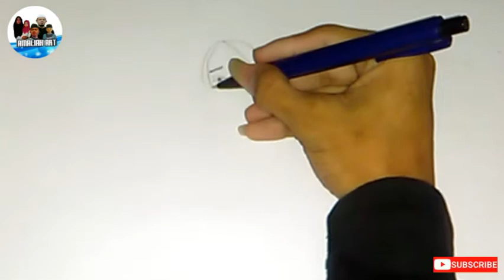Menggambar Kartun Islami Bercadar Untuk Pemula